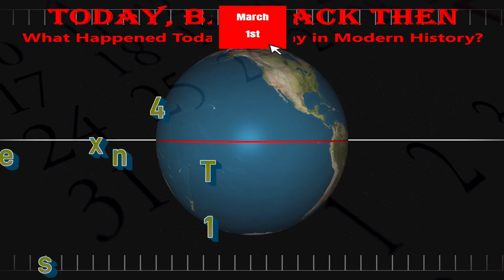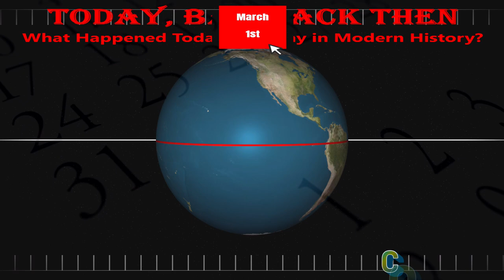Today, Back Then / What Happened on This Day? / Mar 1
Today we cover events throughout history that occurred on March 1st.